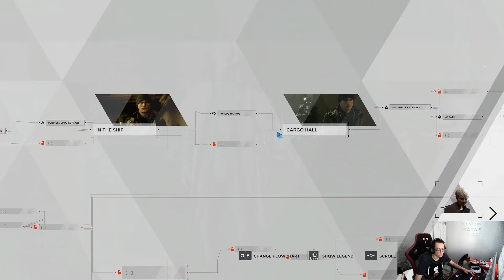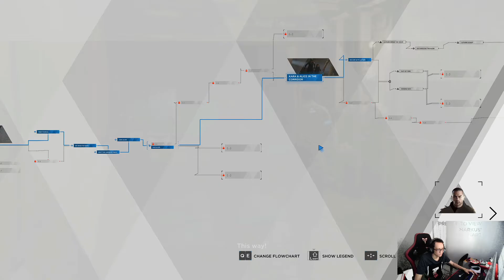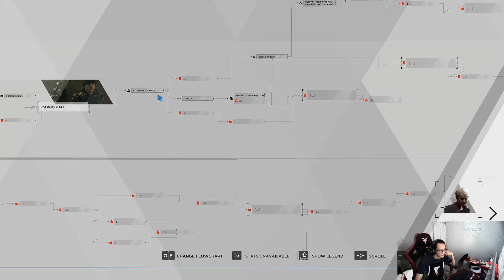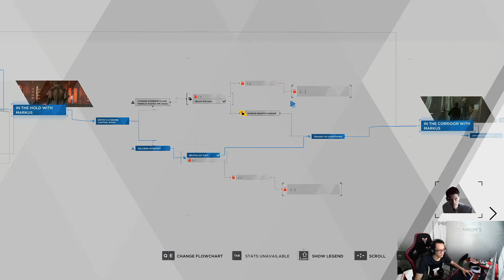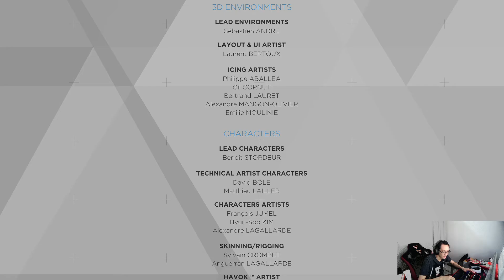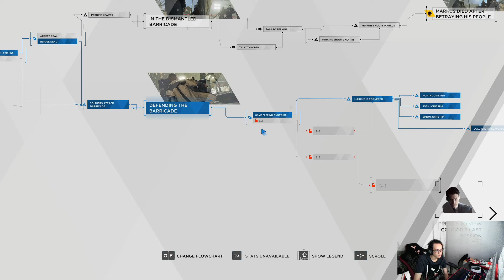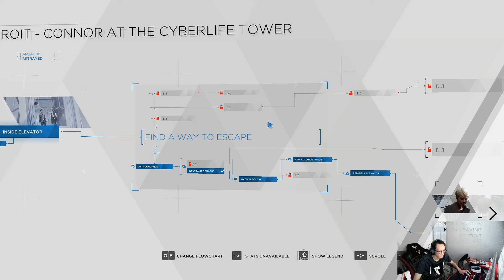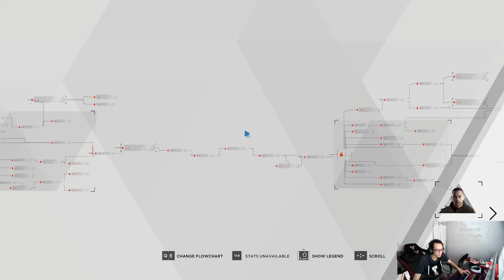I LET CONNOR AND KARA LIVE? DETROIT BECOME HUMAN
WHAT HAPPEN IF CONNOR AND KARA DOES NOT DIE?